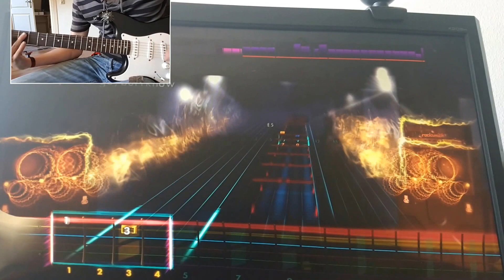GoRiffia - September 2016 (Trust - Megadeth)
Hello,

These video's are a part of my Guitar learn journey thing. I started with Rocksmith just over three years ago and I've been hooked ever since. I have no teacher (Although I do want to get some lessons) and just use rocksmith and the interwebzzz.

I got all the older movies from an old Youtube channel under my real name and moved them here one day, but I was a dumb ass and didnt really keep an eye on the order they we're in. As a result the first few video's are messy and the dates is a guestimate.

I will be starting a series next year where I wil stream and record a Let's paint show, in which I'll be painting some guitars!